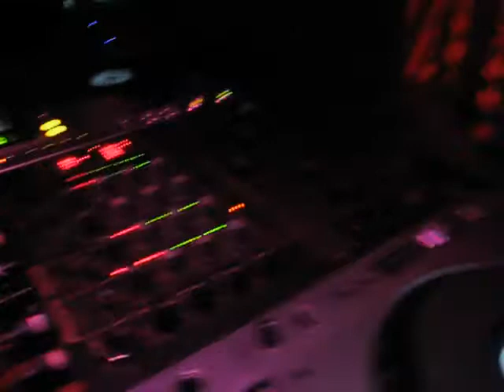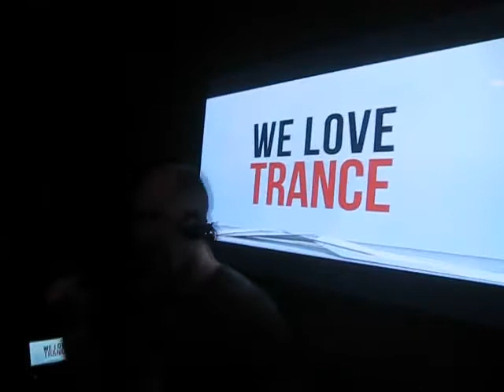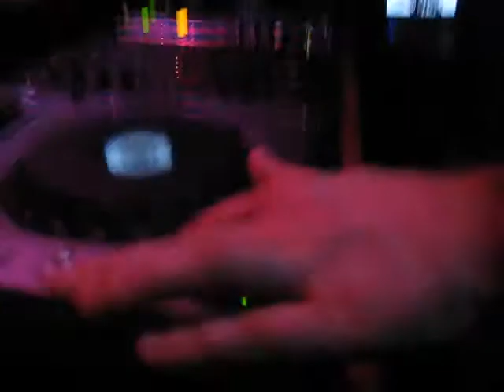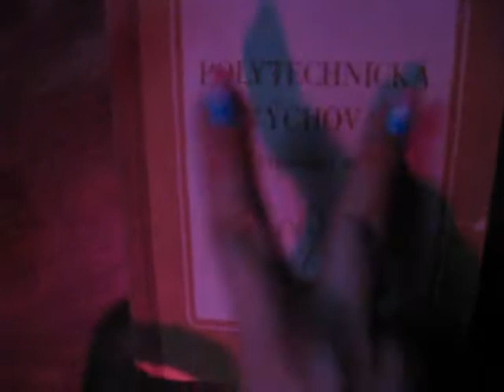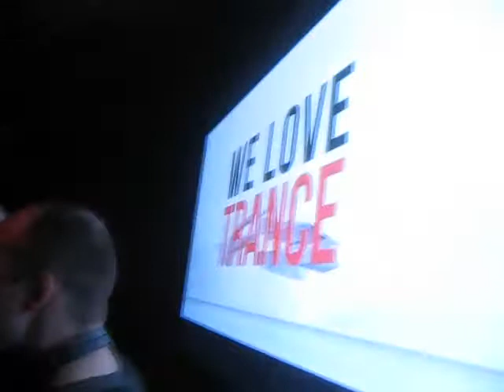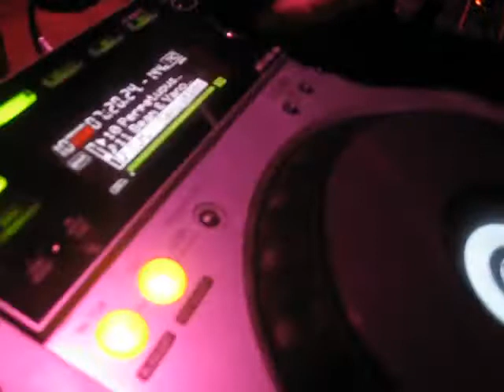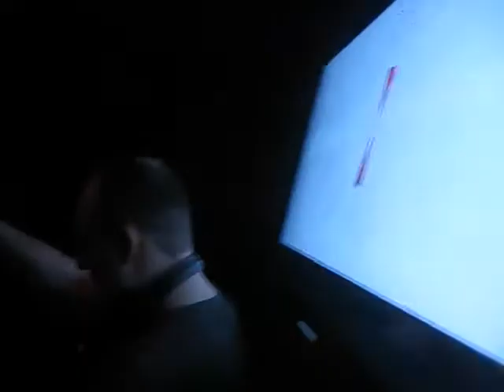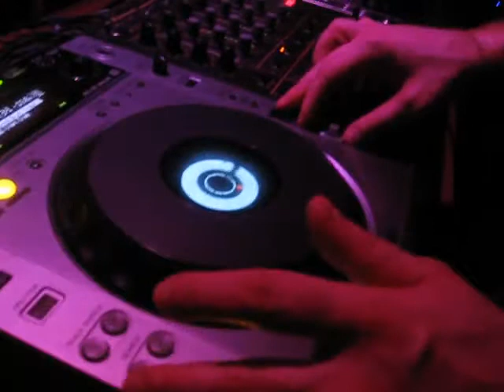11. 04. 2015 - Ear-Gasmic "Radost Mini Edition #2" - COLE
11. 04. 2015 - Ear-Gasmic "Radost Mini Edition #2" - COLE